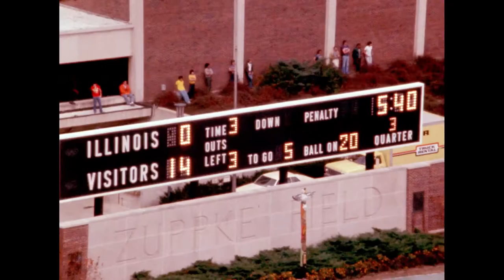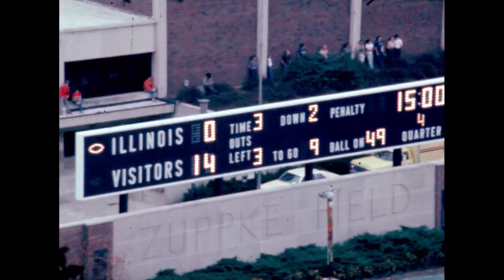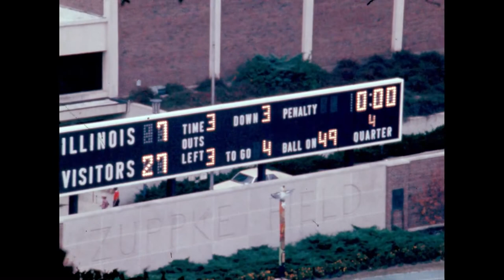1979 Michigan @ Illinois; College Football